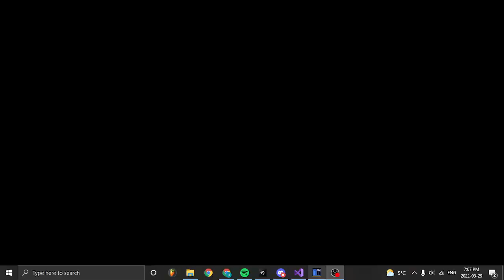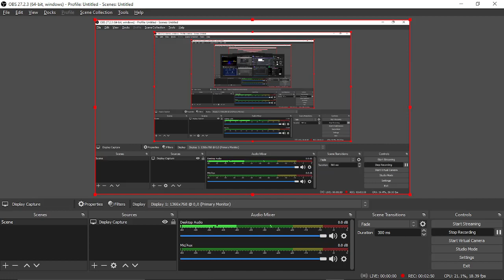Mr. D.A.N.C.E - Easy Mode Clear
easy mode... is easy??!!?? (jk its actually the hardest for those who dont know)
ofoadjasd will you snail is actually really fun i just dont know how to edit things captured with obs im learning